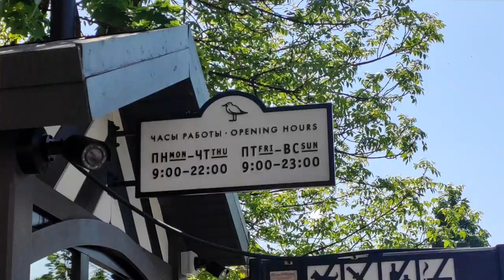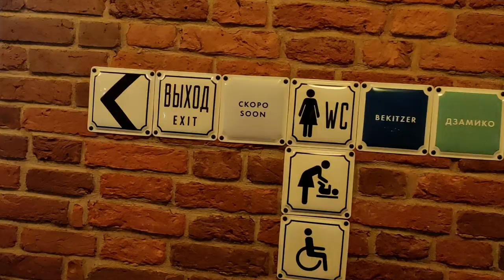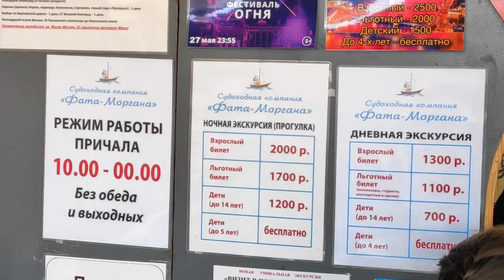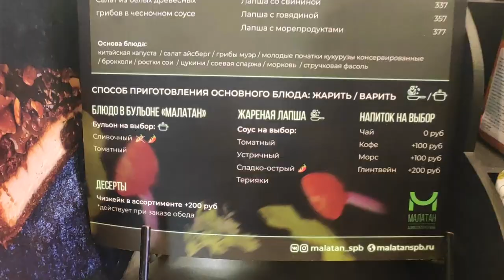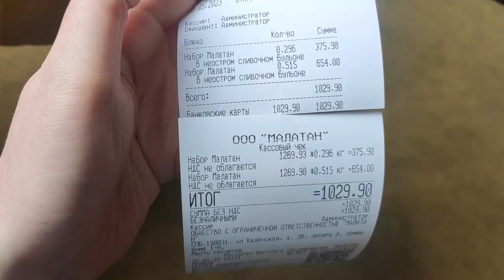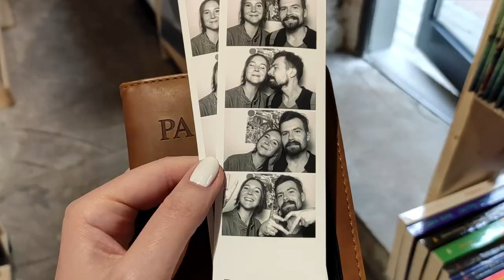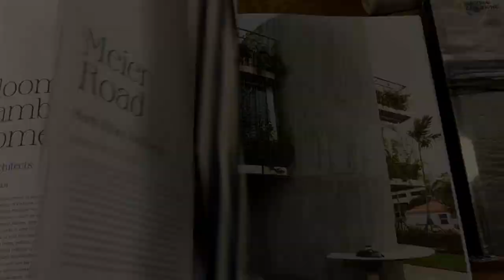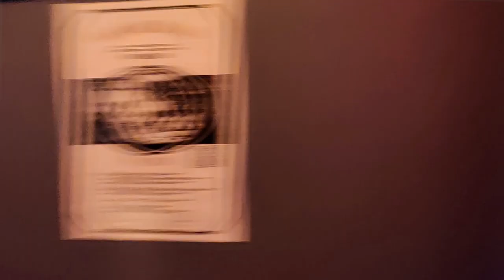Санкт-Петербург! Центр, каналы, Новая Голландия, кафе и магазины. Влог №165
Центр Санкт-Петербурга, прогулка по каналам, Новая Голландия, кафе и магазины. Влог №165

📍 Для справки, чтобы не было искажений восприятия видео.
Влоги (в общем смысле) - это видео-формат интернет-дневников, где автор делится моментами своей жизни. Часто влог носит любительский характер подачи информации, создан для развлечения и общения.
Не стоит ожидать от влога из путешествия - путеводителя, заметок экскурсовода, навигатора по местности, исторической справки и т.п.
Мы были там, где могли тогда быть, о чём знали, что было нам тогда актуально. Ну и конечно же любимое - в видео попало не всё, а только часть.

▶️ Приветствую в новом видео! Содержание выпуска.
00:00 Вступление.
00:13 Приезд из Ярославля, обзор квартиры (румтур студии посуточно), первый вечер, еда на дом.
03:05 Утро первого дня, дорога в центр, метро.
04:08 Петербург, завтрак в кафе. Улицы города, каналы, архитектура.
06:28 Новая Голландия Санкт-Петербург. Остров и парк, культурная урбанизация исторического пространства. Магазины, площадки.
10:25 Водная прогулка по каналам в Санкт-Петербурге, экскурсии по рекам, достопримечательности. Нева, Мойка, Фонтанка, Петропавловская крепость, мосты.
13:28 Обед в азиатском ресторане.
14:47 Бертгольд Центр, многофункциональный проект в Санкт-Петербурге. Кафе, магазины, фотобудка.
16:53 Питер центр. Исаакиевский собор, Дворцовая площадь, Казанский собор, Невский проспект. Дом Книги, музей Яндекса.
19:31 Ужин в ресторане, уютный вечер. План следующего дня в Петербурге.
21:27 Веселости за кадром.

Буду рада почитать ваши комментарии к видео!